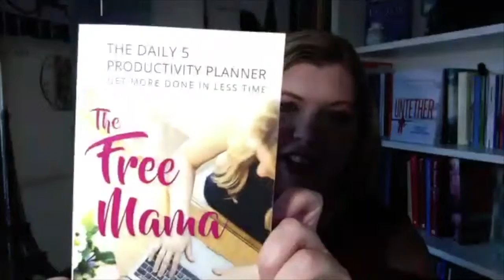Become A Free Mama With Lauren Golden - Elite Expert Insider Ep. 110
Jenn Foster & Melanie Johnson speak with Lauren Golden about her book Free Mama.

Lauren Golden loves helping mamas free themselves from the 9-5 grind. She launched The Free Mama Movement to show working moms that they don’t have to choose between family and financial stability.

Hundreds of families today are happier and more fulfilled thanks to Lauren and her online programs. Whether you’re a single mom, a military mom, or a mom in a two-parent family who doesn’t want to sacrifice your time with your babies in order to provide for them, Lauren wants you to know that you don’t have to.